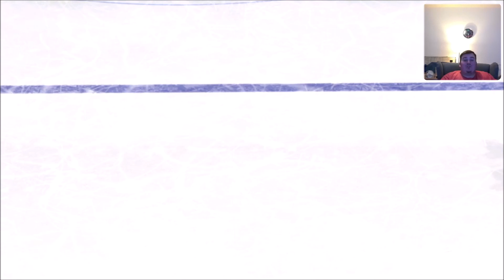HC FRÍVECOV BRNO A VS HC FRÍVECOV BRNO B?!😱|NHL24|PS5